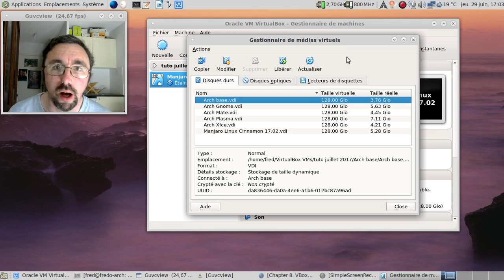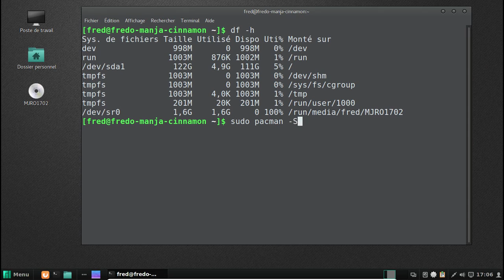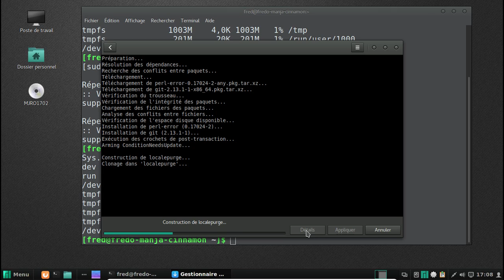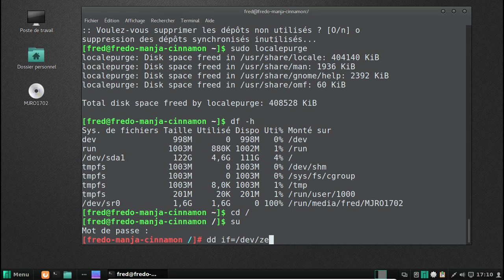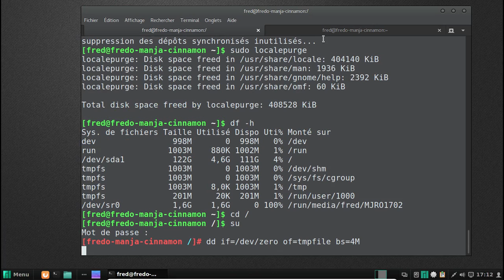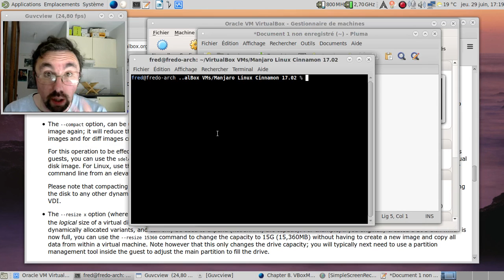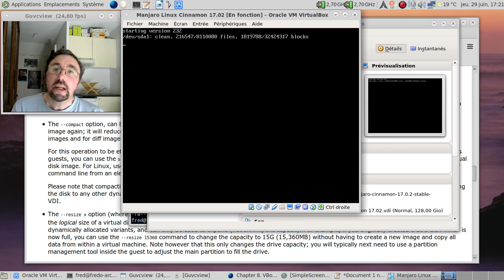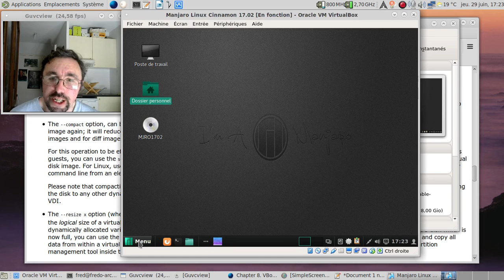Trucs et astuces : réduire une image disque de VirtualBox.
Petite vidéo pratique si vous jonglez avec des machines virtuelles dans VirtualBox. J'ai pris une Manjaro Linux Cinnamon comme exemple dans la vidéo.

Horodatage :

00:45 : taille originelle du disque de la machine virtuelle
01:30 : lancement de la machine virtuelle
01:40 : la documentation de VirtualBox sur la commande VBoxManage
03:05 : premier nettoyage en vidant le cache des paquets installés
03:27 : installation de localepurge, première
05:23 : installation de localepurge, deuxième
06:00 : modification du fichier /etc/locale.nopurge
06:29 : on vide au maximum le disque
06:40 : lançons localepurge
06:44 : en virant les traductions inutiles, on gagne environ 3 à 400 Mo !
06:58 : tapons la commande de "zéroification"
08:50 : la taille du disque a bougé ou pas ?
09:27 : mise en pause de la vidéo
09:28 : 6 minutes plus tard dans la vraie vie
09:48 : suppression du fichier de "zéroification"
10:09 : extinction de la machine virtuelle
10:35 : taille de l'image disque après l'opération de zéroification ?
11:04 : passons en ligne de commande...
11:13 : compactage de l'image disque virtuelle
12:30 : jetons un oeil sur la taille de l'image traitée par VBoxManage
12:43 : et dans le gestionnaire de médias de VirtualBox ?
13:05 : on lance la machine virtuelle pour vérifier que tout fonctionne...
13:40 : le calcul mental, ça eut fonctionné... Mais rien ne vaut une calculatrice classique :D
14:29 : j'aime l'informatique qui fonctionne bien... Et moins le jingle de démarrage de Cinnamon !
15:01 : conclusion